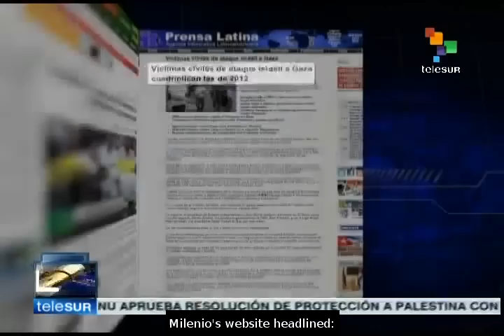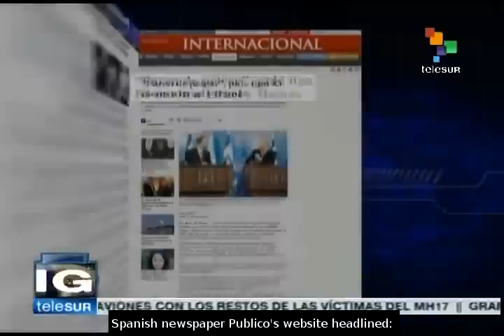World's online media outraged by Israeli assault against Gaza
Internet media's headlines on Israel's offensive against Palestine, in which many children were killed, are decrying the violence of the assault and are calling for negotiations. teleSUR